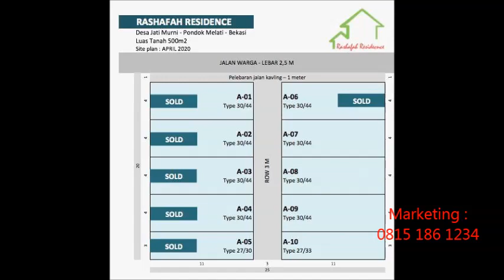RUMAH BEKASI 200 JUTAAN DEKAT PINTU TOL JATIWARNA BEKASI, RASHAFAH RESIDENCE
Rumah Murah di jalan Hankam Ujung Aspal hanya 270 jtaan berhadiah Motor

Apakah anda sedang mencari rumah murah berkwalitas dengan akses yang strategis?
Apakah anda pasangan muda yang bergerak dinamis?
Apakah anda sedang mencari investasi properti yang menguntungkan?

Alhamdulillah... Telah Hadir!!!
Kabar gembira bagi Anda yang sedang mencari hunian syariah yang berbatasan langsung dengan kota jakarta namun dengan harga yang terjangkau...
RASHAFAH RESIDENCE
Hunian Strategis Tanpa Riba
Hanya dengan 270 Jutaan Anda sudah dapat memiliki rumah idaman dengan akses strategis dengan kwalitas yang ciamik
🏠 Tersedia tipe 27/33
Dengan akses yang sangat strategis
📌 Lokasi di Jl Raya Hankam, Gg Baru
📌 Akses Tol Jatiwarna 2,3 KM
📌 Akses Tol Cibubur 9 KM
📌 Sekolah Alam Bekasi 1KM
📌 SDN Jatimurni 3 1KM
📌 SMPN 24 bekasi 5KM
📌 Labscool Cibubur 2 KM
📌 RS Mitra Keluarga Cibubur 6KM
📌 Pasar Kranggan 4KM
📌 Giant Kranggan 2KM
📌 Universitas Mercu Buana 2KM
📌 Plasa Cibubur 7KM
📌 Taman Mini Indonesia Indah 5KM
📌 Cuma 3 menit ke Jakarta Timur
Harga murah, kwalitas oke, lokasi strategis ditambah bisa dengan skema KPR tanpa Bank
⛔️ Tanpa RIBA
⛔️ Tanpa Denda
⛔️ Tanpa Penalti
⛔️ Tanpa Sita
⛔️ Tanpa Asuransi
⛔️ Tanpa Akad Bathil
InsyaAllah 💯% Syariah

🆓 Free biaya SHM, IMB, pemasangan Listrik & Pompa Air.

Unit terbatas, segera survey sebelum kehabisan

Info Lebih Lanjut Hub :

Telp/WA  :  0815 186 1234  (Andhie-Tarm Realty)